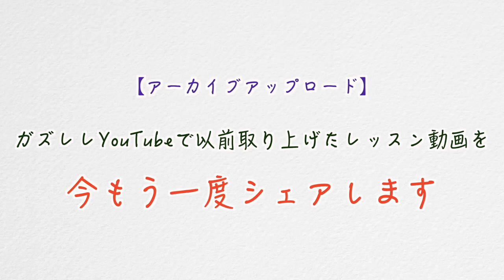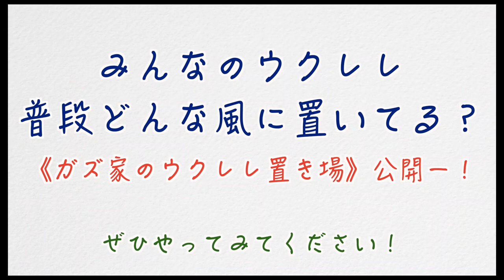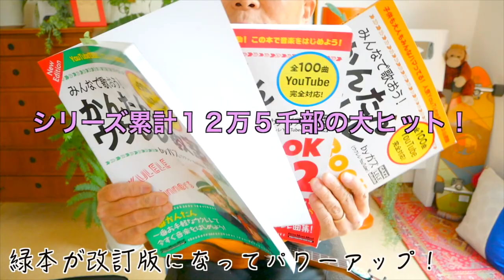【アーカイブUP】あなたのウクレレ普段どんな風に置いてますか？？ガズ家の置き方を大公開！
カオレレfes2021  詳細はここ！